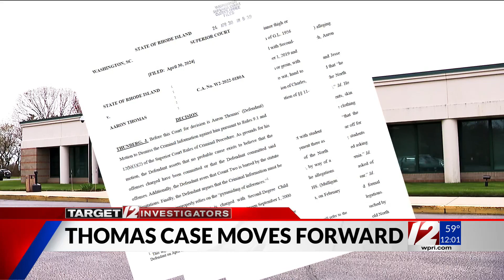Aaron Thomas ‘naked fat test’ case moves forward after judge tosses motion to dismiss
The criminal case over so-called "naked fat tests" against former North Kingstown coach Aaron Thomas will move forward after a judge ruled against his request to have the charges tossed out.